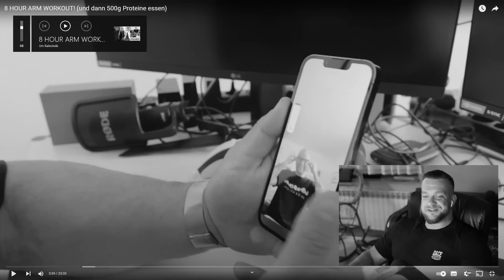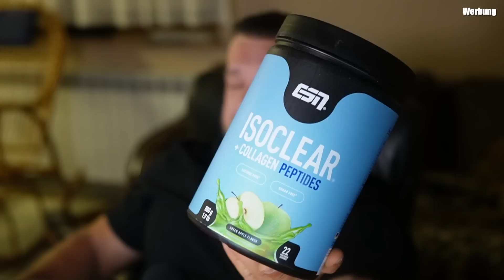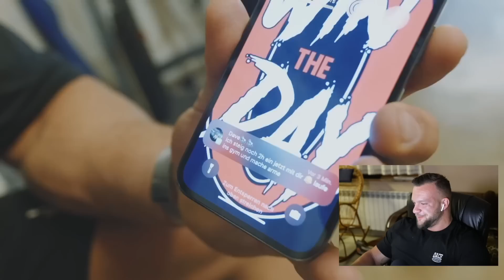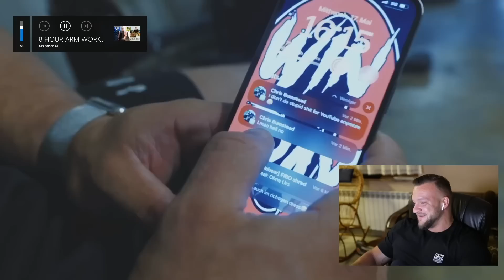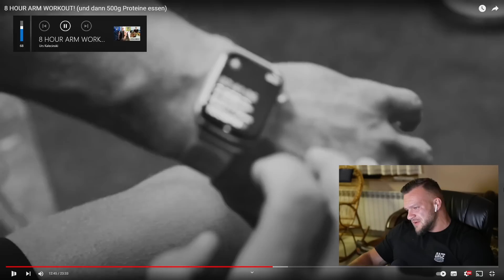Von Rich Piana verarscht! Urs Kalecinski ballert 8 Stunden Arme & CBum lacht ihn aus! William React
Von Rich Piana verarscht! Urs Kalecinski ballert 8 Stunden Arme & CBum lacht ihn aus! William Niewiara Reaktion